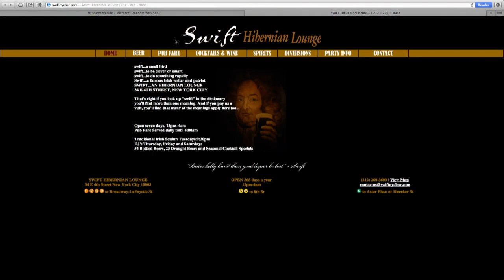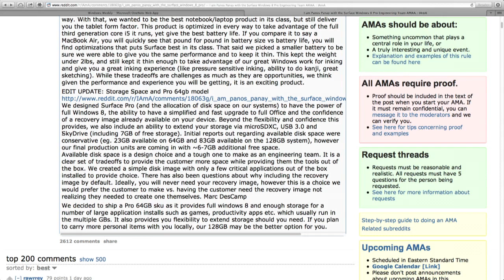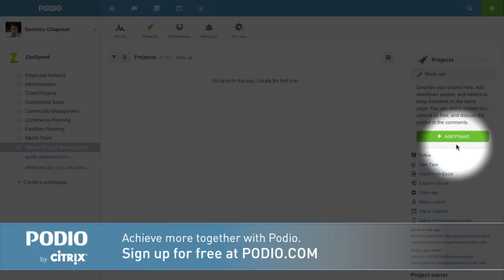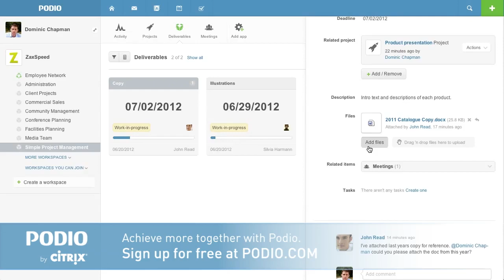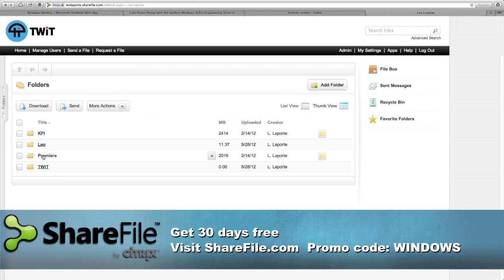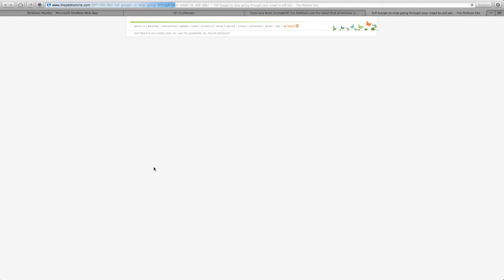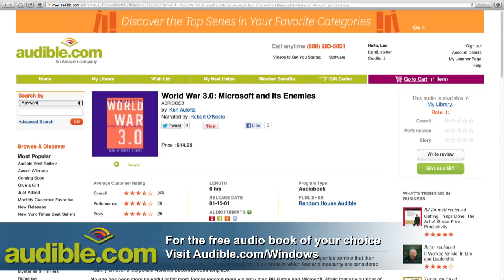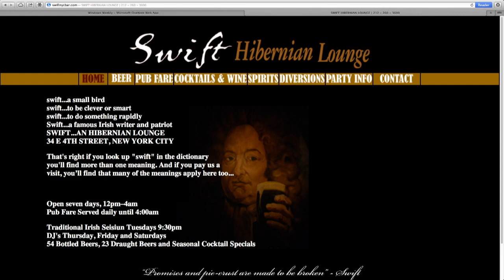Windows Weekly 298: Snowpocalypse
Surface Pro arrives, Windows 8 and RT mini tablets, MS $2 billion loan to Dell, Scroogled 2